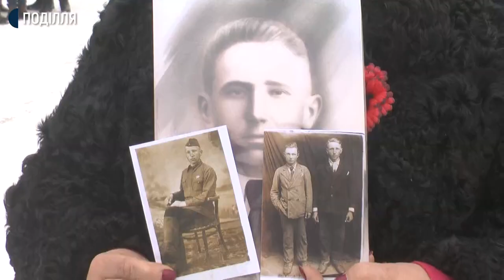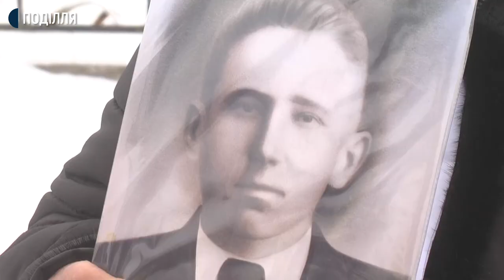На Хмельниччині перепоховали загиблого бійця, який зник безвісти 80 років тому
Перепоховання загиблого бійця Другої світової війни відбулось вчора, 30 січня, у селі Осташки Чорноострівської ОТГ Хмельницької області. Його рештки пошуковці віднайшли під Києвом. Загиблим виявився Віктор Зозуля із села Осташки тодішнього Чорноострівського району Кам’янець-Подільської області. Останки тіла, безвісти зниклого, поховали на рідній землі через 80 років після смерті бійця.